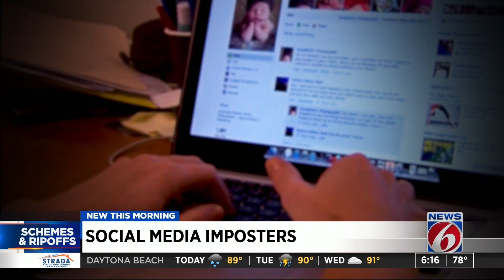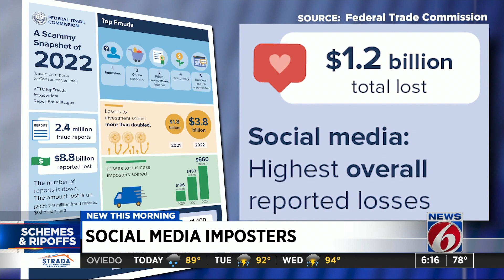CFO’s mother duped by Facebook Messenger imposters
The mother of an Orlando investment executive said she provided a code to someone she thought was messaging her on Facebook — and within hours she realized she “had been hacked.”